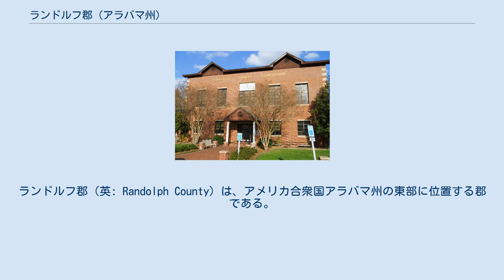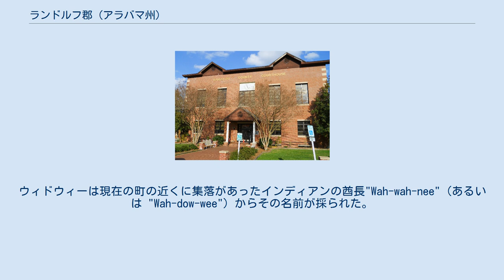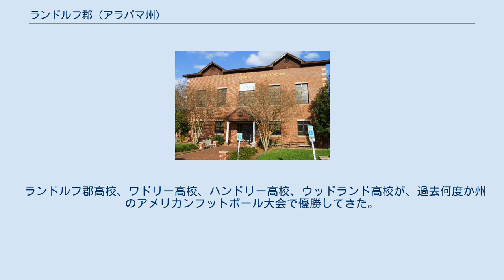ランドルフ郡 (アラバマ州)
ランドルフ郡（英: Randolph County）は、アメリカ合衆国アラバマ州の東部に位置する郡である。
2010年国勢調査での人口は22,913人であり、2000年の22,380人から2.4%増加した。
郡庁所在地はウィドウィー市（人口823人）であり、同郡で人口最大の都市はロアノーク市（人口6,074人）である。
郡名はバージニア州選出アメリカ合衆国上院議員を務めたジョン・ランドルフに因んで名付けられた。
基本的にアルコール飲料の販売が禁止されている「ドライ郡」（禁酒郡）である。
 ランドルフ郡は1832年12月18日にアラバマ州議会によって設立された。
郡名はバージニア州で著名な政治家ジョン・ランドルフに因んで名付けられた。
1832年3月24日に締結されたカセッタ条約により、クリーク族インディアンから最後に譲渡された土地から作られた郡の1つだった。
アラバマ州からペンシルベニア州に伸びるピードモント地域に入っている。
 最初の郡庁所在地は、ビッグ・タラプーサ川の西岸、ホッジマン・トリプレットの渡し場に1833年に設立された。
現在のウィドウィーからは西に約10マイル (16 km) にあった。
2年後の1835年、郡政委員によって郡庁がウィドウィーに移された。
ウィドウィーは郡の中心にあり、リトル・タラプーサ川の支流沿いにあった。
ウィドウィーは現在の町の近くに集落があったインディアンの酋長"Wah-wah-nee" (あるいは "Wah-dow-wee") からその名前が採られた。
 主要高規格道路 鉄道 以下は2000年の国勢調査による人口統計データである。
 R郡内にはウィドウィー湖があり、タラプーサ川が流れている。
 ランドルフ郡高校、ワドリー高校、ハンドリー高校、ウッドランド高校が、過去何度か州のアメリカンフットボール大会で優勝してきた。